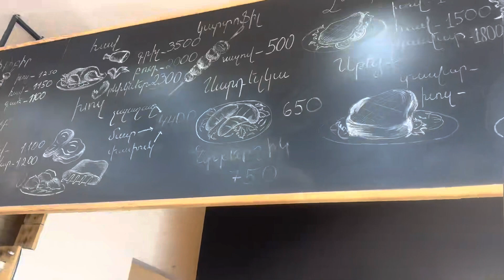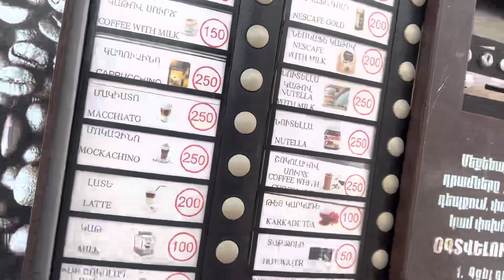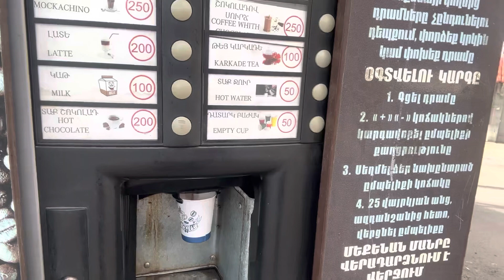solo travel | vlog AUH to EVN: Armenia travel trip PART ONE 🇦🇲✈️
hi~ 😊

it’s my first time flying again internationally! Things happen upon arriving at the airport but people at Armenia are nice, and my mamay will follow and accompany me on the next days :)

about me:
I was born in 2000 and I record videos like this because I enjoy to watch looking back at the things I did by myself, with my friends, family, or any acquaintances. I hope you enjoy watching my videos and maybe catch an advice or tips. Stay hydrated!